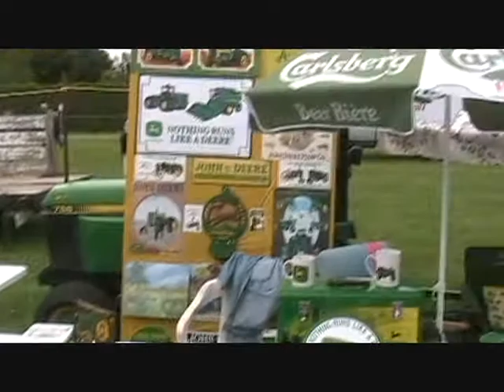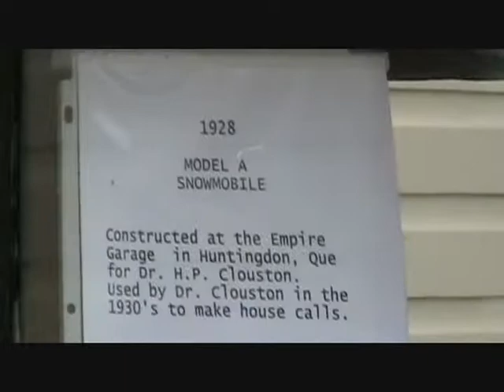Cumberland Heritage and Power Festival 2010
Part 1 of 2 with scenes from the Heritage and Power Festival Held May 29-30 @ the Cumberland Museum.